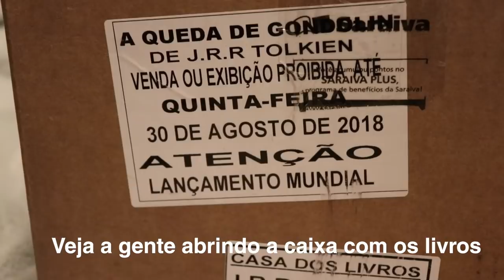Lançamento de "A Queda de Gondolin" (São Paulo/SP) | TT #270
No dia 30 de agosto de 2018, ocorreram em nove capitais brasileiras, eventos simultâneos para o lançamento de "A Queda de Gondolin". Destas nove cidades, cinco estavam sendo comandadas pela equipe do Tolkien Talk e/ou parceiros como em Curitiba. Foi a primeira vez na história que um livro de Tolkien foi lançado no Brasil, ao mesmo tempo em que era lançado no Reino Unido. Um feito épico da equipe HarperCollins Brasil! Bora ver o que rolou em São Paulo!

Apresentado por: Gabriel Brum, Alexandre Azevedo, Cesar Machado, Rafael Soares (Canal O Bolseiro) e Samuel Coto.

- Imagens, som e edição: Gustavo Brito.
Gentilmente produzido e cedido pelo site "O Recanto do Dragão"

FANPAGES PARCEIRAS - - - - - - - - - - - - - - - - - - - - - - - - - - - -

- MÚSICAS - - - - - - - - - - - - - - - - - - - - - - - - - - - - - - - -